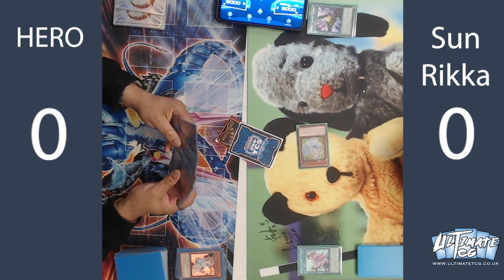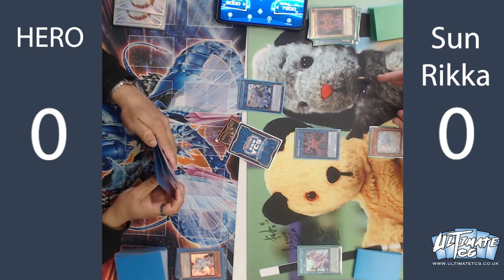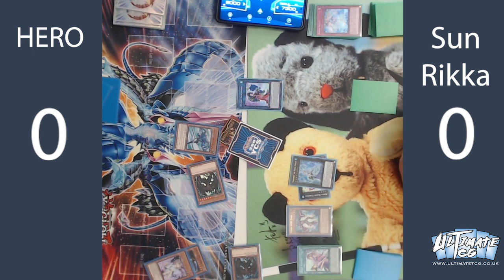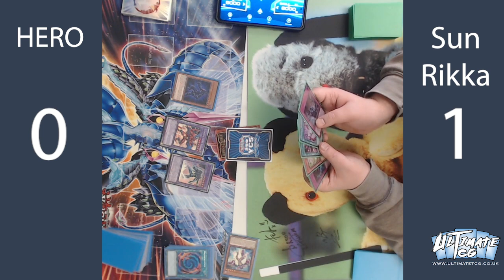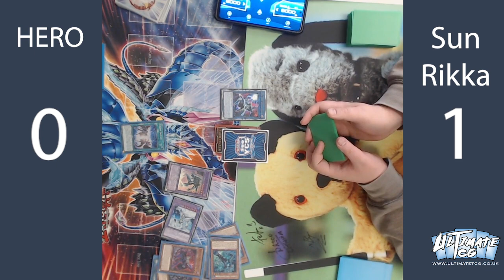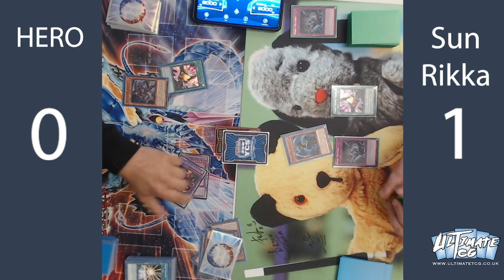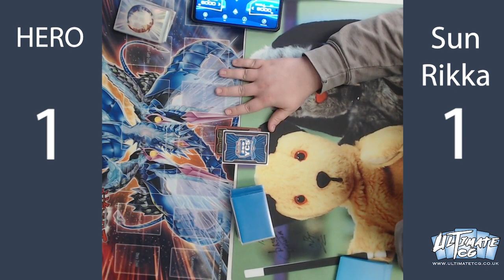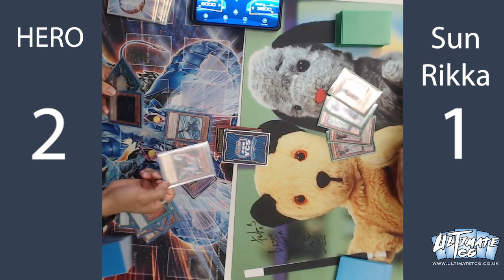UltimateTCG: YuGiOh! Friendlies Hero vs Sun Rikka (Jowgression Series)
He won his last match so can he do it again? Let us find out in his second game. @SunseedJess once again, cheers!